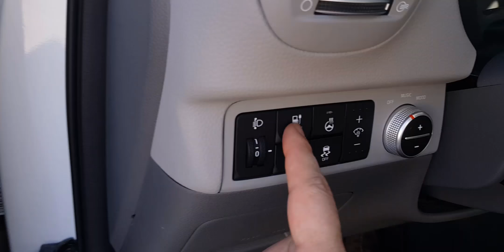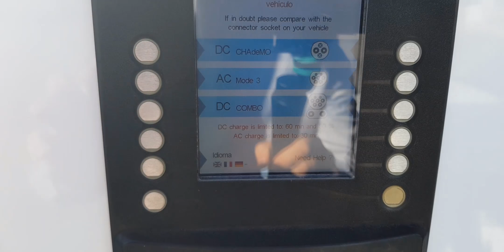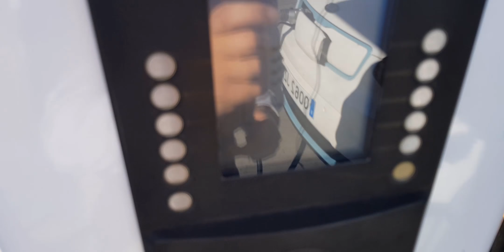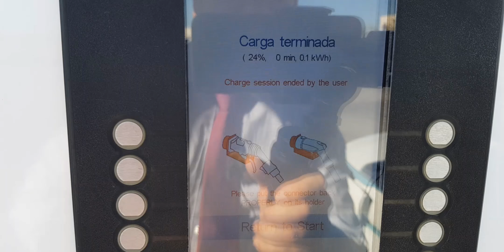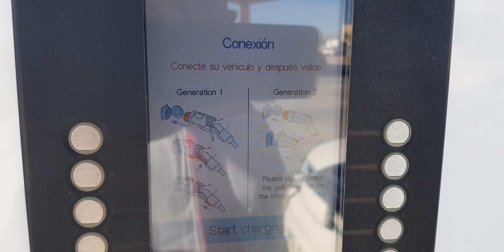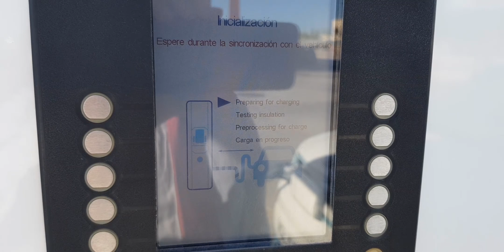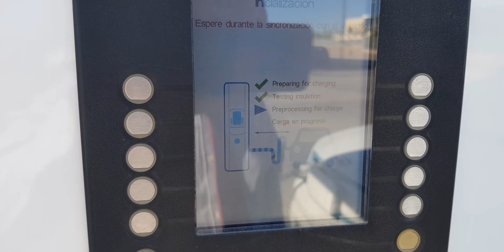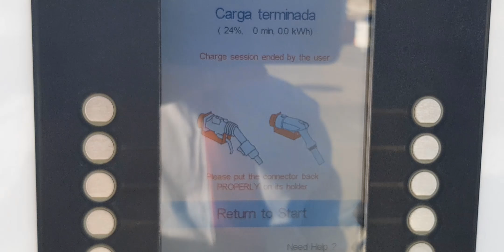Ibil deja 😢tirado😢 al Kia Soul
Equipo de grabación:
Grabadora audio Zoom H1N Micrófono de corbata
Boya BY-M1
Camara Canon PowerShot G7 X Mark II
Luz led Movil
Camara Canon 60D
Objetivo Canon 50mm 1.8F
Pie Foco Led

Puedes hacer:
1/ Código de referido para obtener Supercarga ilimitada gratuita en un Model S o Model X nuevo.
2/ Conduzca un camión Semi eléctrico Un ganador a la semana podrá conducir un enorme camión Semi eléctrico en nuestro circuito de pruebas. Habrá premios adicionales y trofeos para los que consigan los mejores tiempos.

Recording equipment:
2 / Drive a semi-electric truck One winner a week can drive a huge semi-electric truck on our test circuit. There will be additional prizes and trophies for those who get the best times. Every friend who subscribes to our newsletter through his recommendation link will get an entry.

Équipement d'enregistrement:
Enregistreur audio Zoom H1N
Microphone cravate Boya BY-M1 / 2ITKwJR
Appareil photo Canon PowerShot G7 X Mark II
GoPro HERO7 Noir
Guimbal Zhiyun Smooth Q
Lumière mobile à DEL
Camara Canon 60D
Cible Canon 50mm 1.8F
Pie Focus Led
En cliquant sur le code de parrainage Tesla vous pouvez Do
1 / Code de référence pour obtenir gratuitement Supercharge illimité sur un modèle S ou Modèle X à nouveau.
2 / Conduire un camion semi-électrique Un gagnant par semaine peut conduire un énorme camion semi-électrique sur notre circuit de test. Il y aura des prix et des trophées supplémentaires pour ceux qui obtiennent les meilleurs moments.